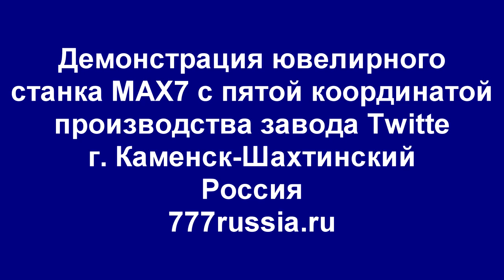ЧПУ 5 осей смотреть бесплатно MAX7 89896226777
Демонстрация пяти координатного фрезерного ювелирного станка с ЧПУ по металлу MAX7+5.